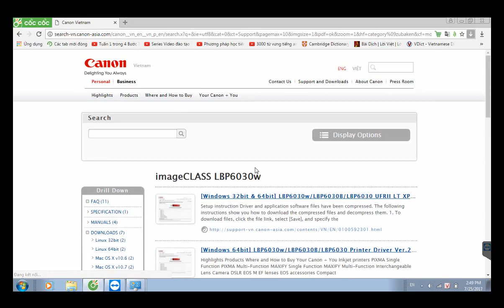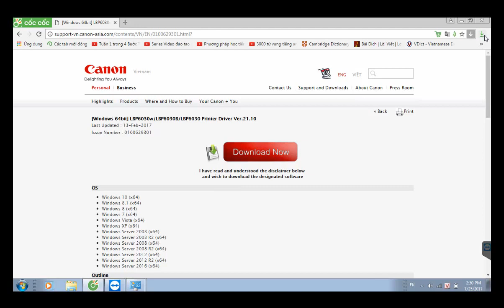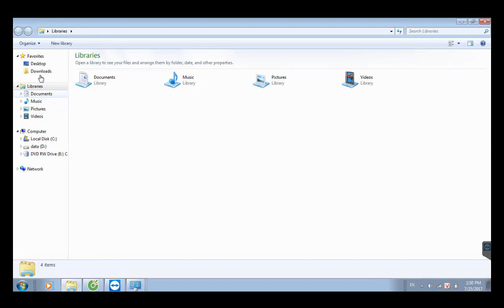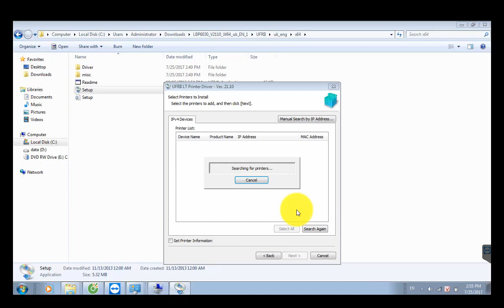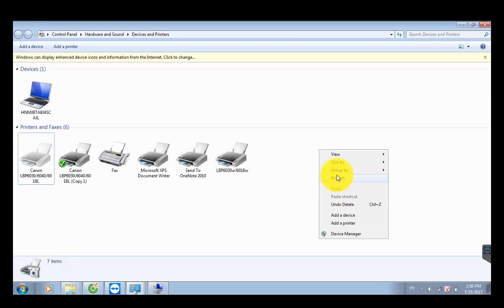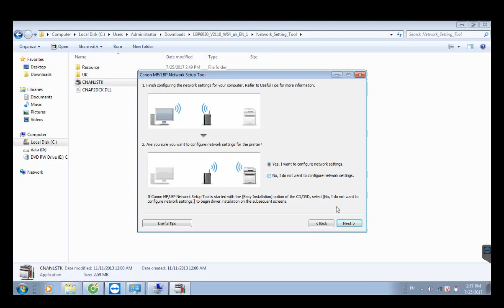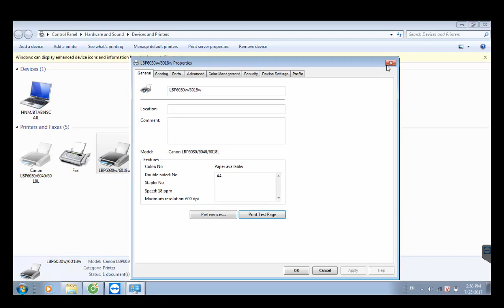Hướng dẫn cài Driver Wifi Canon LBP6030w trên Windows 7 64 bit